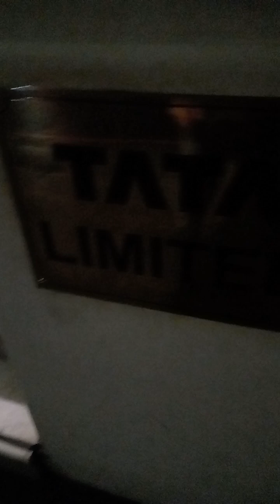To 4orty Grosvenor Gardens With Hannah Reid